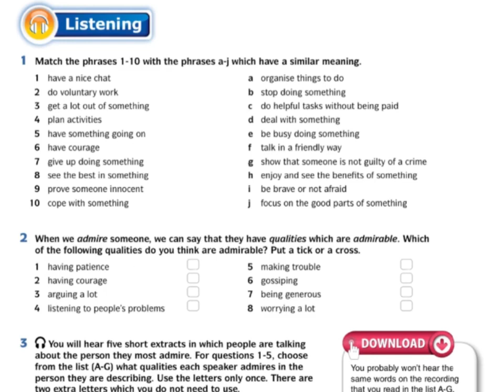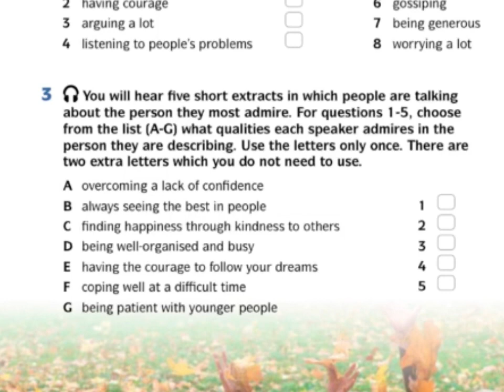Unit 1: Listening Form 5 English Download B+ Explained in Bahasa Melayu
Source: English Download B+

This video is made for the students of SMK Putatan, Penampang for their home learning/PDPR, who need the explanation in L1; but if you find this video useful, do give it a like, share and subscribe to this channel for more videos like this.

P/s: Excuse the nasally sexy voice. Flu season is here.

XOXO,
Ms Amanda
SMK Putatan